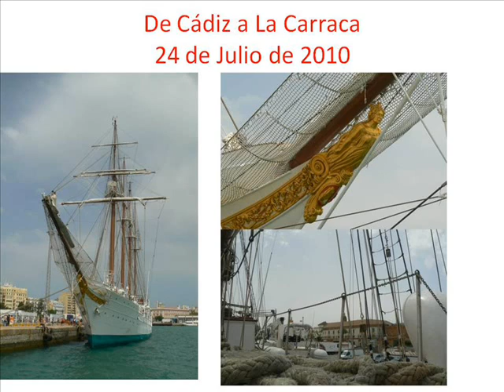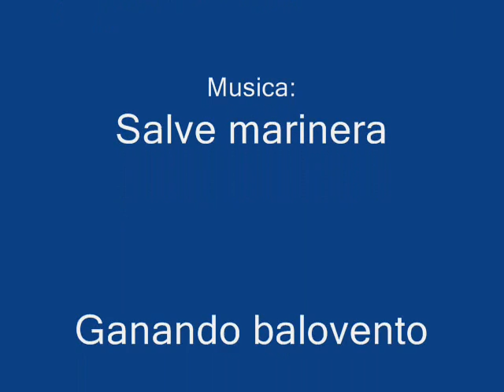Elcano Viaje instruccion 2010